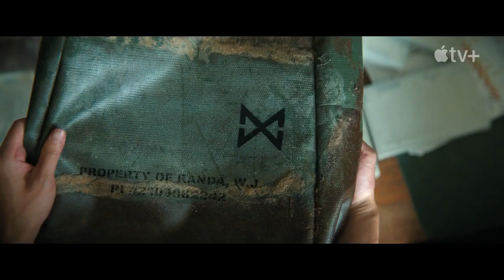Monarch: Legacy of Monsters Official Trailer - Anna Sawai, Kiersey Clemons, Ren Watabe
Check out the official Monarch: Legacy of Monsters Trailer starring Anna Sawai, Kiersey Clemons, Ren Watabe

Starring: Anna Sawai, Kiersey Clemons, Ren Watabe

Synopsis: Set after the battle between Godzilla and the Titans, revealing that monsters are real, follows one family's journey to uncover its buried secrets and a legacy linking them to Monarch.